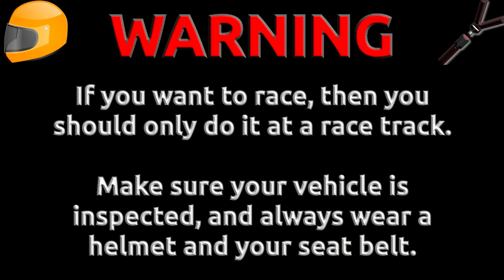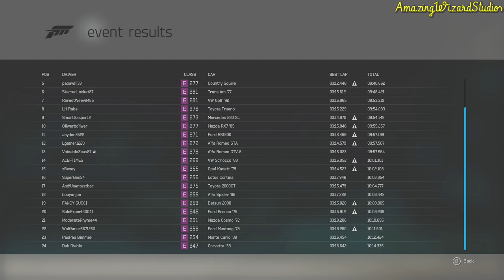Forza Motorsport 6 (Xbox One) [1080p60] | 1971 Lotus Elan Sprint Gameplay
Thanks for all of the support for AmazingWizardStudios. This is some gameplay of the 1971 Lotus Elan Sprint in Forza Motorsport 6 on the Xbox One!

Follow AmazingWizardStudios on Social Media!